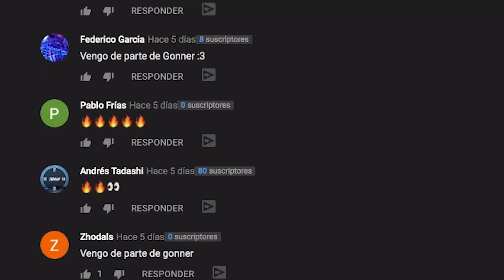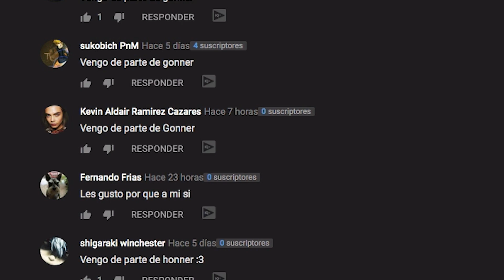AGENTE CAOS *HISTORIA OCULTA DE FORTNITE* CAPITULO 2 [ALTER EGO] SECRETOS | FORTNITE BATTLE ROYALE